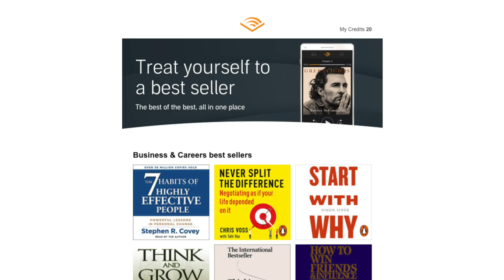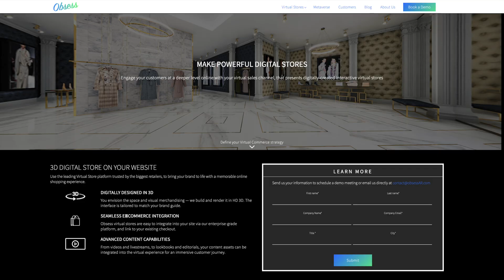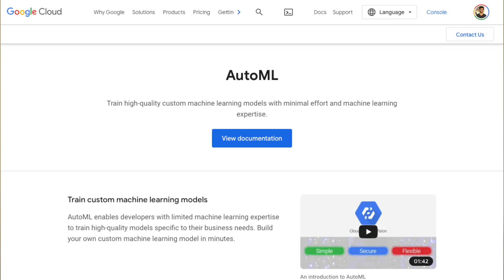Data Science Trends 2022 - What you NEED to know!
A new year is upon us and data science shows no sign of slowing down. 2022 is going to be a big year. Let's talk about the top data science trends in 2022, so you know what to expect when it comes to innovation at the cutting edge of AI